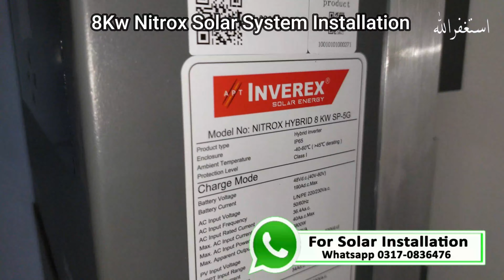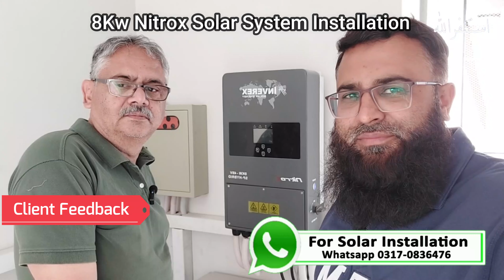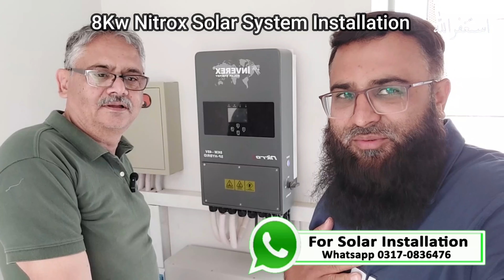8kw Solar System Price in Pakistan| 8kw Solar System Cost| Nitrox 8kw Installation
In this video i told u a complete installation of 8kw hybrid solar system and is  complete costing ,8kw Solar System Price in Pakistan| 8kw Solar System Cost| 8kw Solar System| Nitrox 8kw Installation
8kw Solar System Price in Pakistan
Nitrox 8kw Installation
8kw Solar System Cost
nitrox 8kw hybrid inverter wifi setup
nitrox 8kw hybrid inverter setting
8kw hybrid solar inverter
nitrox 8kw installation
6kw hybrid solar inverter
6kw solar system
6kw on grid solar system
6kw solar system installation
solarsystem
solarsysteminurdu
solar system project
inverexnitrox8kw
8 kg solar panel price
8ksolar system price in india
8kw on grid solar system
8kw off grid solar system
on grid solar system installation
on grid solar inverter price
solar
solarpanelsforhome
solarpanels
offgridsolarpowersystem
offgridpower
powerinverter
offcabinsolarpowersystem
400wattsolarpanelsystem
600wattsolarsystem
500wattsolarpanel
solarsystem
homesolarpanels
howdosolarpanelswork
solarpanelinstallation
solarpowersystemforhome
howtoinstallsolarpanelsathome
solarpanelsforbeginners
bestsolarpanels2023
solarinstallation
solarpanelsforbeginners
solarpanelsforhome
offgridpower
powerinverter
solarpanelprice
solarpanelpriceinpakistan
solerasysteminpakistan
3kgsolarsystemprice2023
solarpanelsforhome2kgprice
solarpanelsforhome3kwprice

*-1Kw Solar System| Dc Solar System For Home| Low cost solar system for home| Solar System Project

*-Latest price of solar panels| Solar panel price today| Solar panel price in pakistan 2023 today

*-1 Kw Solar Installation| Solar System Lagane Ka Tarika|1.2 kw Solar System| DC Solar System For Home

*-1000 watt Solar System For Home| Dc Solar System| Solar System For Home| 1 Kw Solar Installation

3kw Solar System Price in Pakistan 2023| 3kw Solar System For Home | 3kw Hybrid Solar System

*-1.2 kilowatt solar system| 1 kw solar off grid system| 1 kw solar installation| Solar System

*-900 watt Solar System| Dc Solar System For Home| Solar System For Home| 1 kw solar installation

*-Solar System and solar panels for home in cheap price and high quality | Informative Podcast Talks

*-1 kw solar installation| Dc Solar System| 1.2 inverex| Solar System For Home| Dc Solar System Wiring

*-1 kw solar system| solar system for home| Dc solar system for home| solar system project

This channel is all about Solar Technology  and Information that you can easily apply in your daily life.
Here we will provide reviews on latest technology, unboxing, tips and tricks and much more.

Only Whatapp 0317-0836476